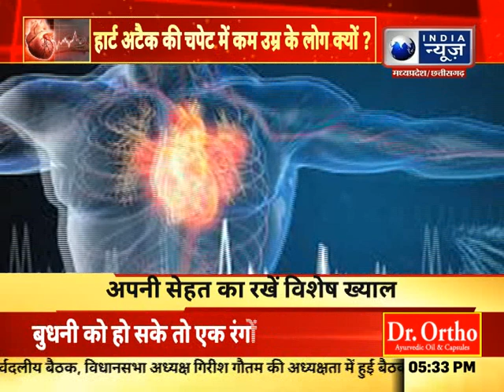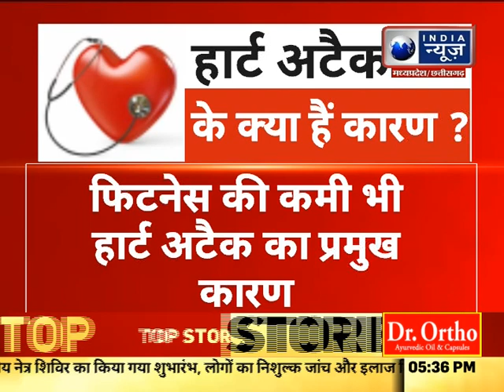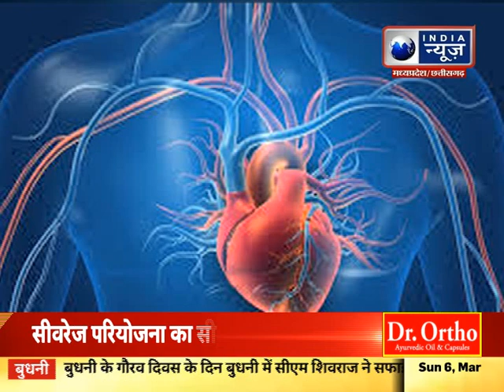युवाओं में क्यों बढ़ रही हार्ट अटैक की समस्या ? | India News MPCG